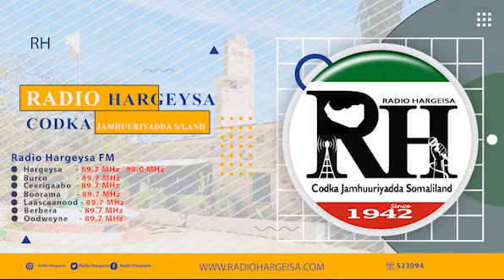Barnaamijka Kulan Gaar Ah Ee Radio Hargeysa Codka JSL